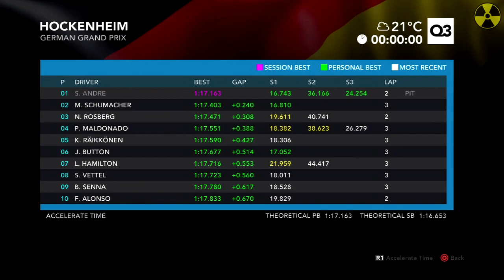F1 2012: Career Mode Walkthrough (71/101) - German Grand Prix (SEASON 4/LOTUS) - HD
F1 2012: Career Mode Walkthrough - Part 71 of 101 - Season 4 - Race 10

IN THIS VIDEO: It's been a rollercoaster season so far, as we pretty much reach the halfway point at Hockenheim. In today's race, will there be more points, or will there be more woes? - Race begins at 02:29.

ABOUT THIS SERIES: Underground Gaming's F1 'Career Mode Walkthrough' series is now in its third year, and is the longest-running set of career videos on YouTube, which began in late September 2010. F1 2012 marks the return of the career once more, following the races of Brazilian driver Silvio Andre.

SERIES FAQS:

Q: WHY DOES THIS YEAR'S DRIVER HAVE A DIFFERENT NAME?
A: A competition was ran in August/September 2012 on the Facebook page, picking one lucky person who was a fan of the page at random to 'be the driver'; Silvio Andre from Brazil was the winner, which answers that conundrum.

Q: WHAT HAPPENED TO THREE SEPARATE VIDEOS PER RACE WEEKEND?
A: Practice session videos have been abolished, so each part in the series is now edited to include both the qualifying and race sessions into one single viewing, compared to the 2010 and 2011 series, in which each session was a separate video. Therefore, the average running time for videos of each race weekend is now around 20 minutes, instead of 45 minutes. This makes the videos shorter, consisting of highlights instead of dragging out a full race.

Q: DO YOU HOLD VOTES FOR YOUR NEXT TEAM THROUGHOUT THE CAREER?
A: Votes are not held for team choices, and never will be (I never take any requests unless I initiate it). I can't pre-plan which team I can go to, due to the format of random team contracts. I prefer to rotate teams over a long period of time, as this is enjoyable for both myself and the viewer, especially when teams come and go from the sport periodically.

Q: DO YOU USE A CONTROLLER OR STEERING WHEEL?
A: Controller. Easy answer.

Q: WHAT ASSIST/DIFFICULTY SETTINGS DO YOU USE?
A: Legend AI and full simulation rules in terms of difficulty; everything off execpt medium traction and pit assist in terms of driving assists.

Q: ANY OTHER POINTS REGARDING THE RACES?
A: Every race is attempted one time only, with no restarts or flashbacks. All tracks are self-taught, with no driving line on at all. Same goes for tuning setups, strategies, and everything else you can think of is based from my own experience only, within the game, and not copied from anywhere else.

Q: CAN I ADD YOU ON PSN/XBOX LIVE?
A: My usernames for consoles and websites may be available publically in and around the UGHD.net site or forums, but I only accept the adds from people who I know for the purpose of online league gaming. Again, this is no offence to any of my dedicated viewers out there, but my friends list can only contain up to a hundred people.